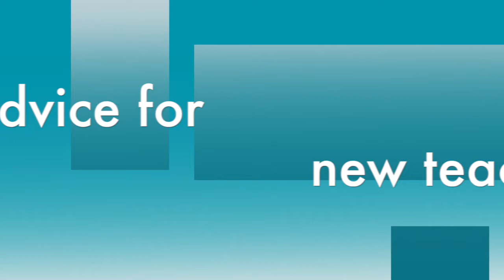2018 Teacher of the Year - Lisa Speights/ Madla Elementary School